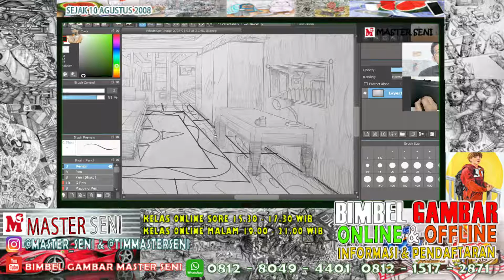KELAS GAMBAR PRIVAT EKSKLUSIF ONLINE PORTOFOLIO SNMPTN SBMPTN 2022 I Bimbel Gambar Master Seni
** MEMBUKA PENDAFTARAN **